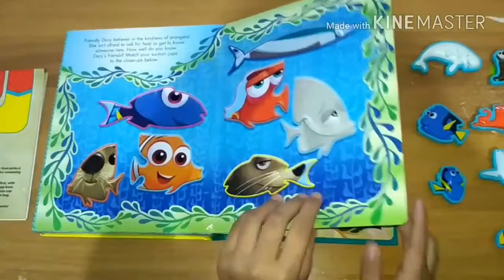Stuck on Stories Disney Pixar Finding Dory with 10 toy suction cups and a storybook!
STUCK-DORY